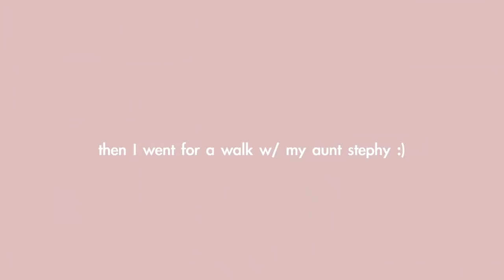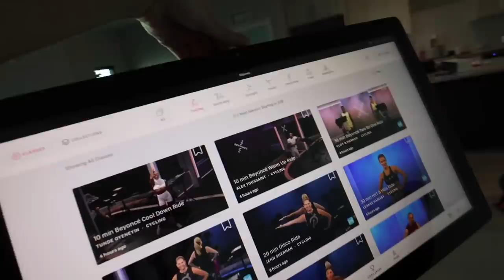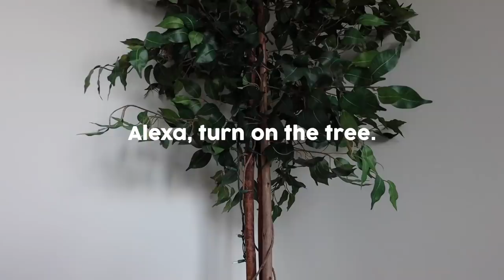finally addressing it...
addressing the elephant in the room. PLEASE BE KIND ❤️

camera wrist strap
door stopper
measuring cups/spoons set
frige scent control
tree (I added string lights)
dry farm wines (earn an extra bottle for a penny with your first order of wine when using this link!)

◤ YouTube essentials
》my cameras:
》music in this video (Music by Dan and Drum - Taste Like Music by Ryan Little - Think About You

*I DO NOT HAVE A TWITTER OR FACEBOOK*